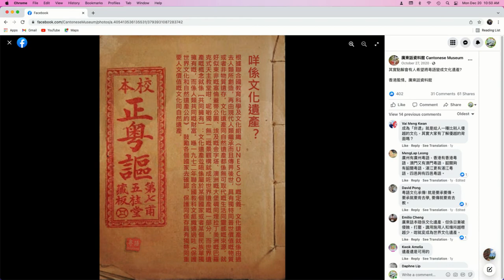Rijksmuseum, Hotel Apollo, Van Gogh Museum, Amsterdam, Netherlands